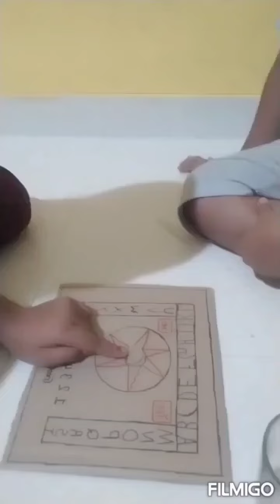@ഇങ്ങനെ ഓജോബോർഡ് കളിച്ചവരുണ്ടോ😃😃 UPTODATE with@love